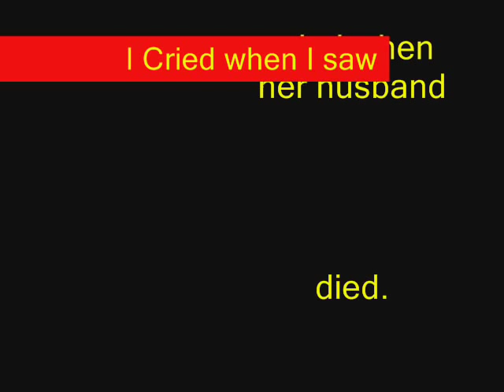Terri Irwin Cried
A video that I made with some pictures of Terri Irwin crying. The song is I Cried by Joey McIntyre.